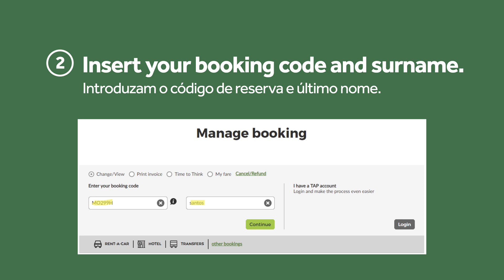Tap Portugal How do I cancel my booking and get a voucher.